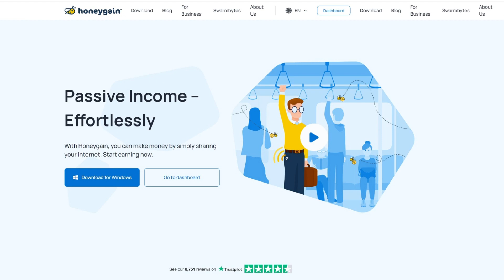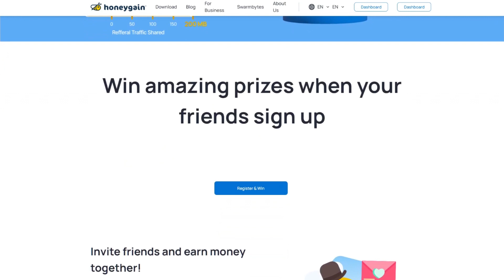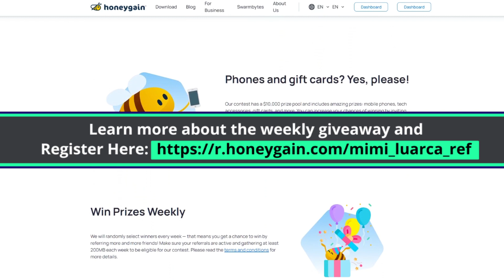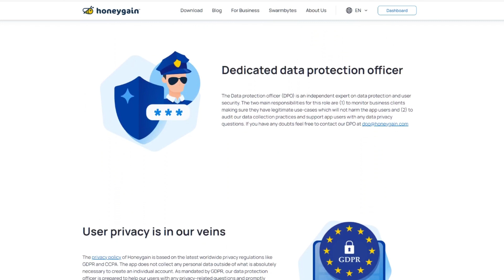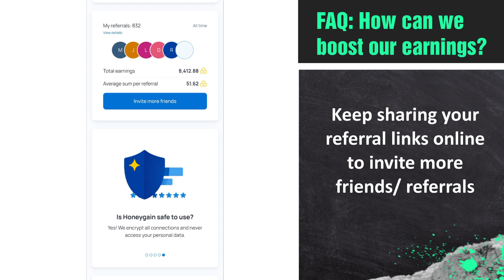How I Get Money with Zero Effort with this App!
Click CC button for English subtitles

➤ P100 Voucher, Shopee: DIMPL276
➤ P100, Maya, Use code: VY3PQ0DMJ8QW